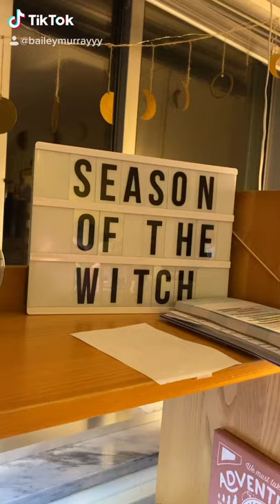You were my brother Anakin!